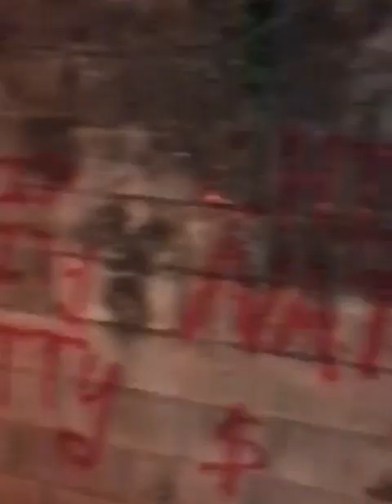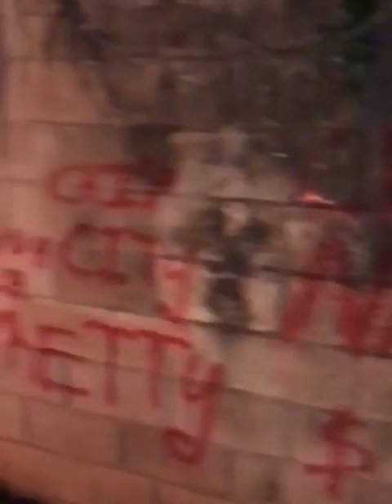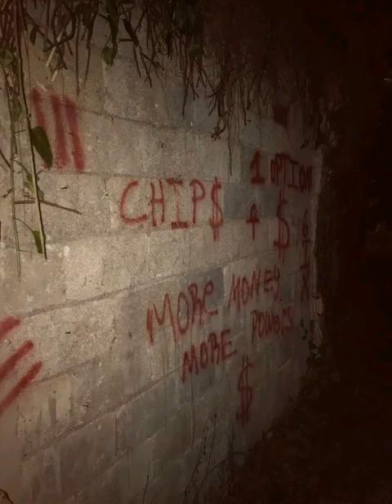! Option - Ready [Official Music Video]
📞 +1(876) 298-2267